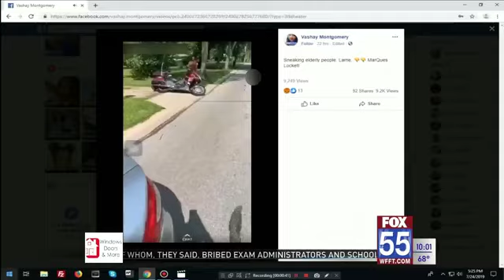Biker's attack caught on video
FORT WAYNE, Ind. (WFFT) - Around 4:30 Tuesday afternoon Marvin Sprawl thought he'd take his motorcycle for one last ride coming from his driveway. Instead he ended up getting a concussion, bruises, and heavy bleeding as you can still see here on the concrete.